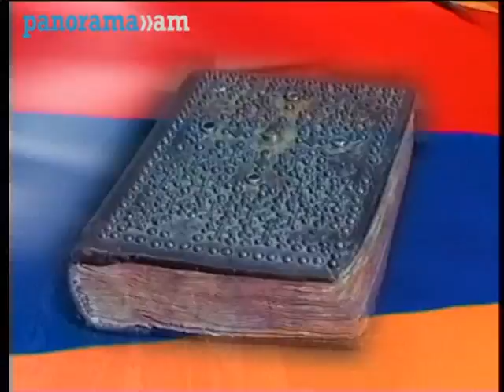Սերժ Սարգսյանի երդմնակալության արարողությունը 2008 թ.